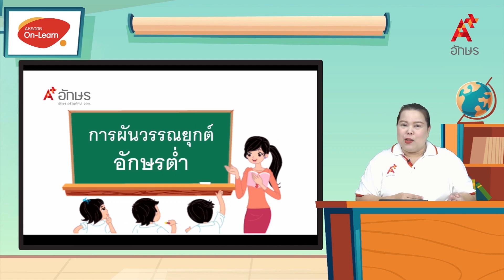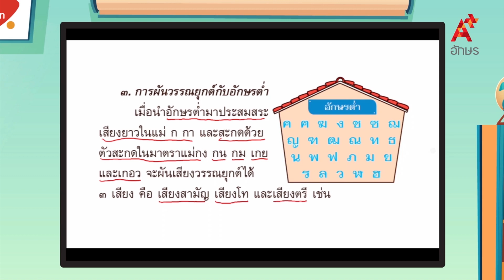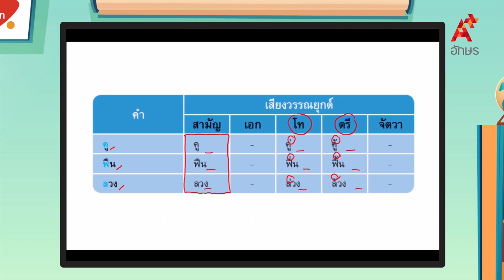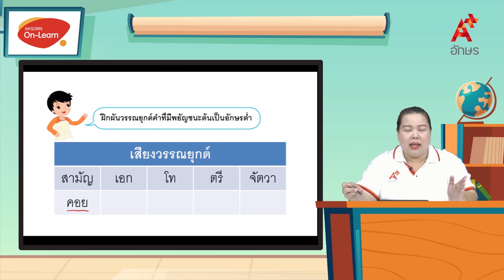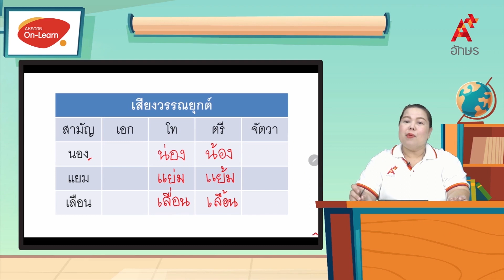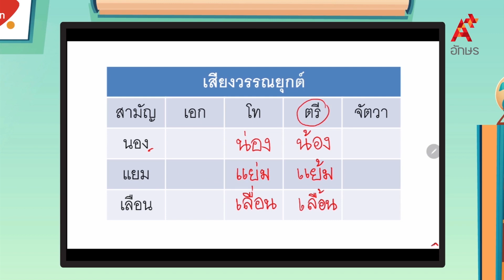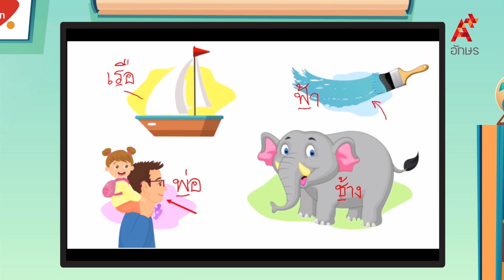การผันวรรณยุกต์อักษรต่ำ | หลักภาษาไทย ป.3 หน่วยที่ ๓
ภาษาไทย หลักภาษาและการใช้ภาษา ป.3 หน่วยการเรียนรู้ที่ ๓ พระสรรพสิทธิ์ การผันวรรณยุกต์อักษรต่ำ